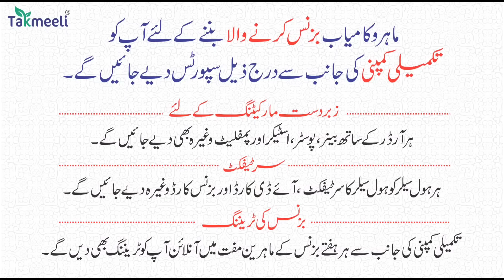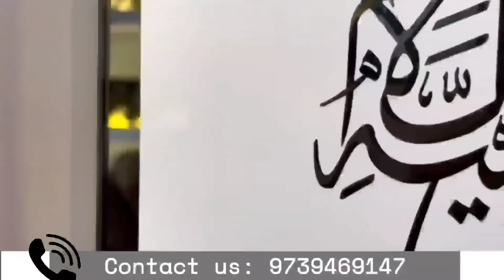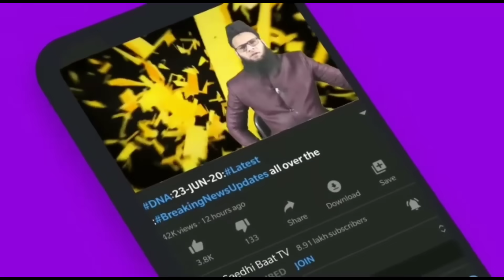PrimeTime:16/12/23:Israel v/s Hmmas:Munafiqaun ka Tola:Bhai ko bhai se ladane ki sazish:Israeliyaun